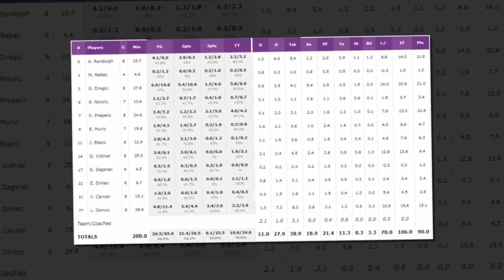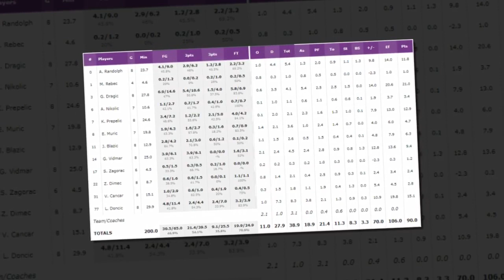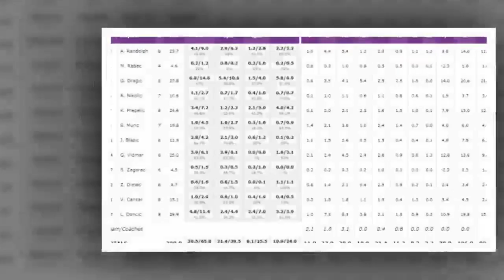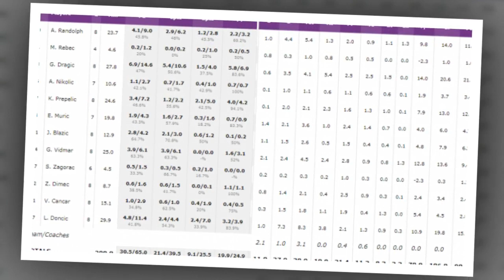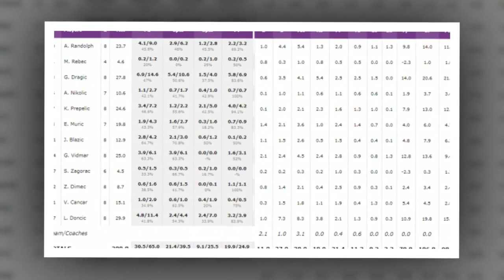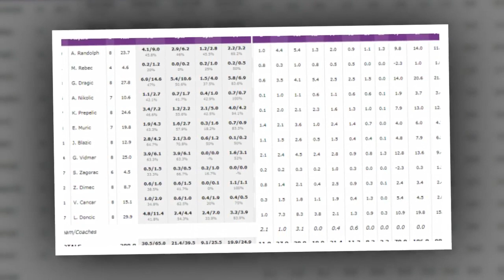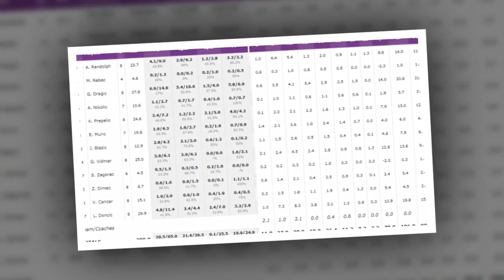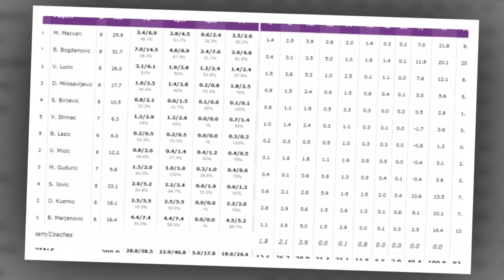Eurobasket 2017- È tempo di finale, Slovenia e Serbia per la gloria.HD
Sfida slava che deciderà l'esito finale di questa rassegna. In campo le due migliori squadre del torneo in una sfida dall'alto tasso tecnico e fisico che prevede 40 minuti di spettacolo puro.